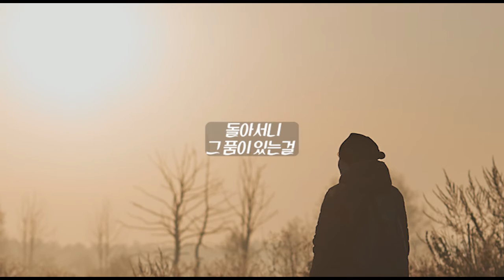아버지 품 (Father's Embrace) - 민소영Joy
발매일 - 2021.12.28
앨범명 - 아버지 품 (Father's Embrace)
장르 - CCM
발매사 - (주) 광수미디어
기획사 - 상처입은 치유자

아버지 품 (Father’s Embrace) 앨범 소개

 ‘아버지 품’은 캐나다 밴쿠버에서 목소리로 예수님을 전하고 있는 천국 딴따라, 싱어송 라이터, 민소영(Joy)이 9년 만에 발표한 싱글 앨범의 수록곡이다. 한국에서 활발히 찬양 사역을하고 있는 ‘상처입은 치유자’의 팀 리더인 김도균(Alex)은 이 노래의 멜로디를 떠올릴 때부터 이 곡은 Joy에게 어울리는 노래라는 확신이 들어 그녀에게 작사를 부탁하였다. 그녀는 주님을 알기 전 자신의 어린 시절 모습부터 주님을 만나 기쁨으로 찬양하게 되기까지의 과정을 동화처럼 은유적으로 표현한 가사를 담아내게 되었고 마치 간증을 읊조리는 듯한 느낌으로 직접 노래하였다. 이어 한국, 캐나다, 이탈리아 등 여러 나라의 아티스트들과 협력하여 이 곡을 완성하게 되었다.

 대학 시절부터 한국의 대중 음악계에서 노래하던 민소영은 2010년에 캐나다 토론토로 유학을 와서 처음으로 예수님을 구주로 영접하게 되었고, 자신에게 음악적인 은사를 주신 하나님께 영광을 돌리는 찬양의 도구로 쓰임 받기로 결심하였다.  그 후 2012년, 첫번째 음반 finding inner beauty의 ‘진주’라는 타이틀 곡을 만드는 것을 시작으로 예배와 찬양 공연을 기획하고 예배자를 키우는 Good Music Ministry 사역을 섬기다가 자신의 음반을 매개체로 하나님께서 허락해 주신 배우자를 만나 주님 주신 아름다운 가정을 꾸리고 벤쿠버로 이주하여 육아에 전념하며 찬양 활동의 공백기를 가졌다.

 남편과 함께 로컬 선교의 사명을 감당하며 아이들을 키우고 살아가던 중 셋째 아기를 하나님 품으로 먼저 보내는 형용할 수 없는 아픔을 경험하였다. 그러나 어떤 상황에도 선하시고 온전하신 주님만을 바라보고 더욱 힘차게 찬양하겠다는 다짐으로 Joy는 조금 더 성숙해진, 깊이 있는 음악을 전할 수 있기를 소망하며 다시금 활발한 찬양 사역에 매진하고 있다. 이제는 한국어만이 아니라 영어로도 더 많은 영혼들에게 음악으로 다가가 주님의 사랑과 위로를 전하며 소통하기를 바라는 마음으로 영어 찬양곡들을 만들고 있는 그녀의 다음 작품들도 기대하게 된다.
Credit of Father’s Embrace

Produced by Alex Kim
Mix & Mastering by Alex Kim
Composed by Alex Kim
Lyrics by Joy Min
Vocal by Joy Min
Vocal Recording by Philip Janz @ Hi Tyme Studio
Piano by Salpier
Cello by Artem Litovchenko
Cover Illustration by Tumpa01756

나 어릴적 꿈꿔 온 아버지 품 활짝 언제나 따스한
허나 한번도 느껴본 적 없었지 그저 차가운 외면만

영원한 건 없다 믿었어 누구도 날 사랑할수 없어

어느날 등 돌린 내모습을 봤지

돌아서니 그 품이 있는걸

눈을 들어 아버질 보고 깨닫지 그 품은 늘 열려 있는걸

언제나 너만 기다렸어 누구도 널 대신할 수 없어

귓가를 맴도는 따스한 목소리 조각난 맘 어루만지네

지금 모습 그대로 충분해 사랑해 토닥이며 꼭 안아주시네

나 이제야 꿈꿔왔던 그 품에 안겨 포근히 영원히

라라라라 웃으며 나 노래해 내 하늘 아버지의 품